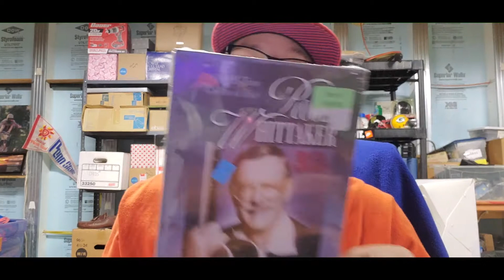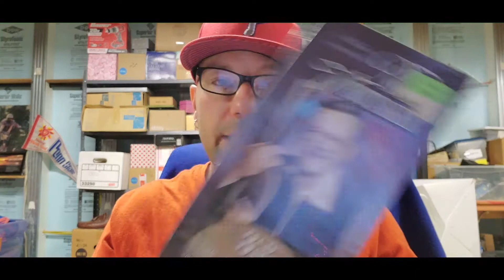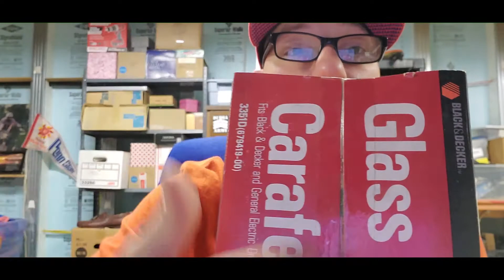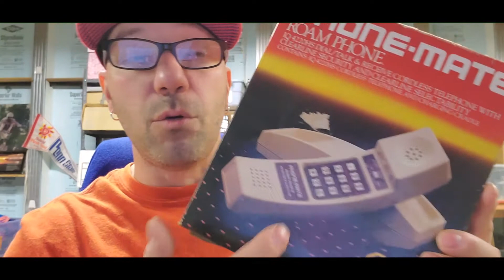Box Yard sale Haul Part 1 , Found Sleepy Baby Shackman Doll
Ebay Store Twitter Poshmark Closet https:// Youtube Channel